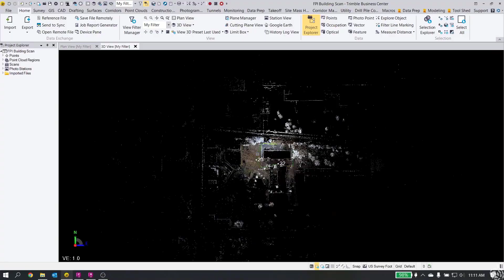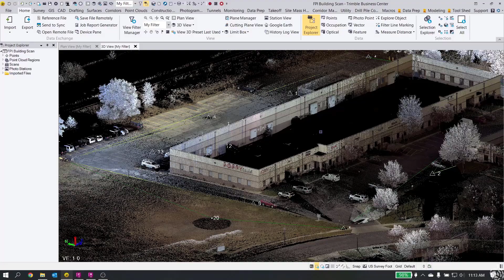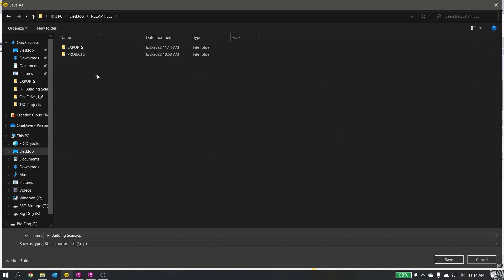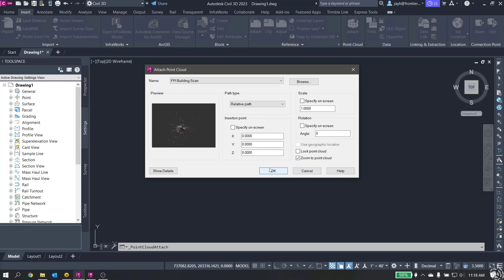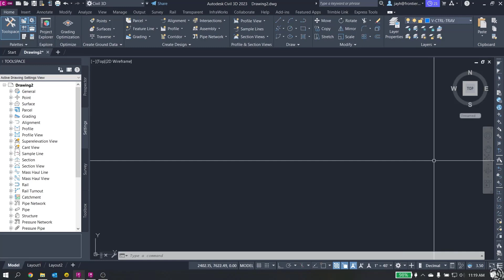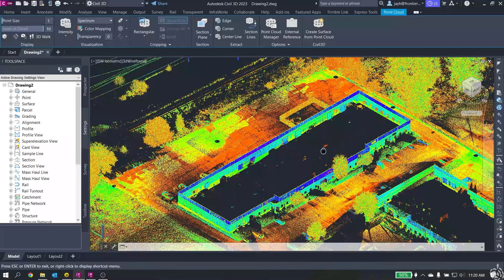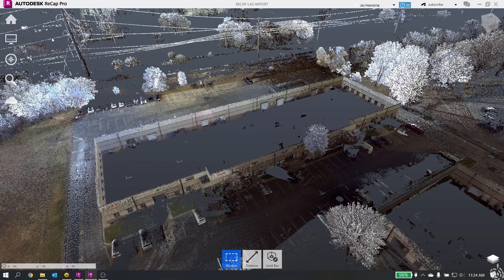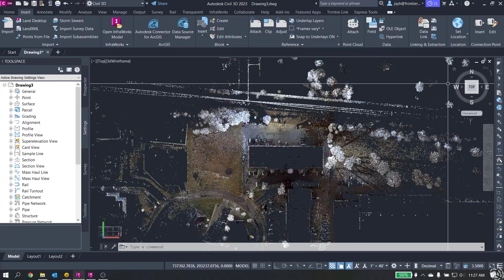Survey & scan data from Trimble Business Center to Civil 3D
In this video we show how to export your survey data and point cloud out of Trimble Business Center and successfully import it into Civil 3D. We cover how to remedy the US Feet vs. International Feet issue, as well as how to bring the point cloud data through Recap, or how to bring it directly into Civil 3D.